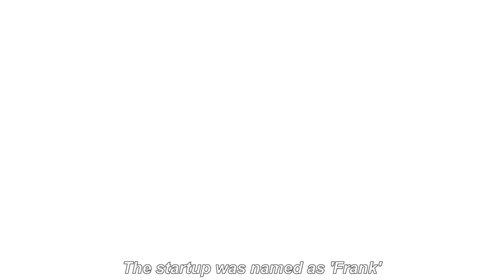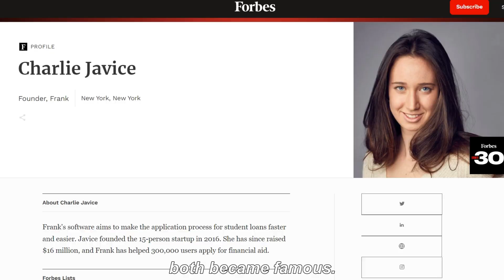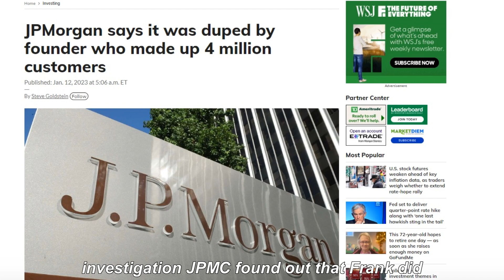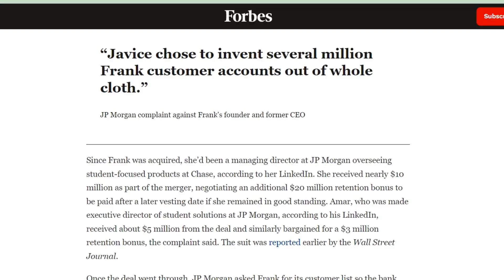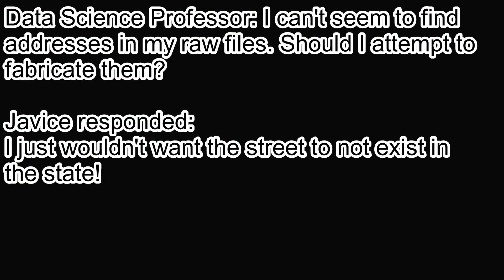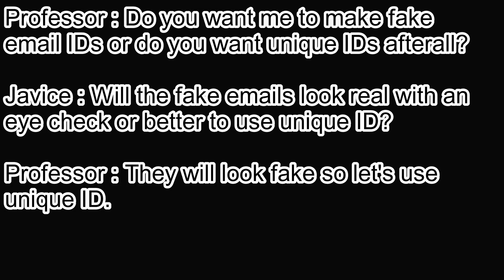How a 30-year-old fintech founder fooled JPMorgan Chase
In this video, I explain how a fintech startup allegedly defrauded one of America’s largest banks.

The Story
Step 1: Scream from the rooftops that the American college system is broken! That students graduate with $30,000 in student loans.

Step 2: Start a fintech business to fix this problem. Target Gen-Z college students and help them fill out arduous forms to get scholarships and financial aid.

Step 3: Get on the celebrated Forbes 30 Under 30 list for fighting for a worthwhile cause. People will notice you now.

Step 4: Attract the attention of a bank that’d love to get its hands on your user list. After all, your college-going user list is the perfect future customer for a bank. Catch ’em when they’re young.

Step 5: Finally, and this is the most important step of them all — If you don’t have the 4.25 million users to ask for a $175 million buyout, just fake the customer data!!! Yup, do whatever it takes to fool the bank into believing that the startup was a phenomenal success. And keep your fingers crossed.

Or as the tech bros say, “Fake it till you make it.”

That’s what Charlie Javice, the founder of fintech startup Frank, did. Or at least that’s what JPMorgan Chase, the bank that paid $175 million to buy the startup is now alleging. It’s saying that it got scammed by Javice.